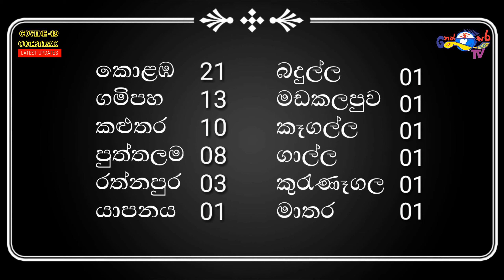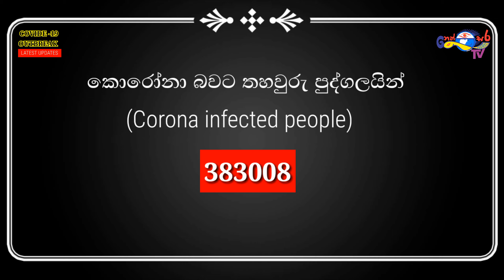Corona new updates | කොරෝනා අළුත්ම තොරතුරැ | ලංකාවටත් රතු එළියක්ද?